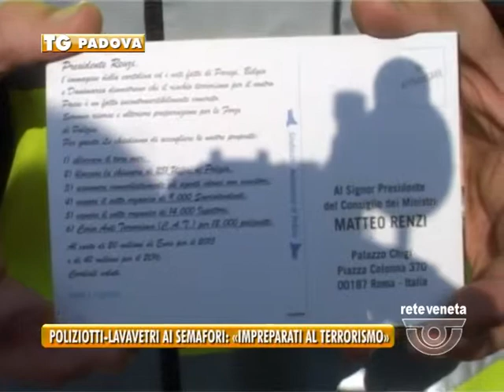19/03/2015 - POLIZIOTTI-LAVAVETRI AI SEMAFORI: «IMPREPARATI AL TERRORISMO»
PADOVA TG (giovedì 19 marzo 2015) - Si sono improvvisati lavavetri questa mattina all’incrocio della Stanga per attriare l’attenzione degli automobilisti e lasciare loro un messaggio.
Pettorna gialla, secchio e acqua e sapone in mezzo al traffico per una mattina intera hanno sventolato le loro bandiere alla Stanga.
La loro denuncia è chiara spiegano che non hanno dallo Stato i mezzi per poter affrontare la minaccia del terrorismo, non siamo preparati , dicono, e i corsi di formazione costano

In questa cartolina ci sono tutte le richieste al Governo, dallo sblocco del turn over ai 251 uffici di polizia che rischiano la chiusura, carenza di ispettori e sovrintendenti. Piacevolmente accolti dagli automobilisti.